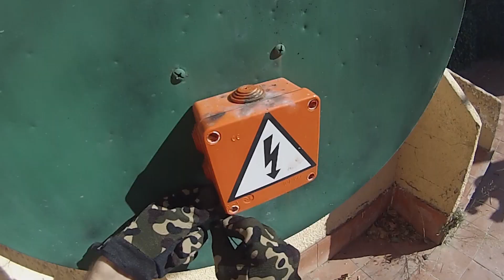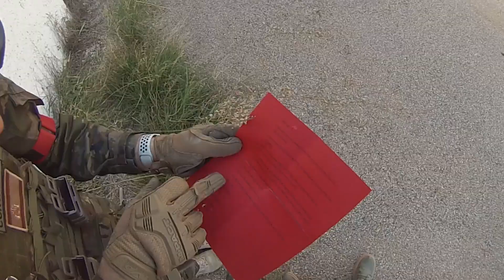MISIONES AIRSOFT LA GUARIDA 2.0 Explosivos Coberturas Juego en Equipo y Diversion!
Que pasa Gamusinos!!
Empieza a leer que esto es igual de importante que el video, aqui tienes un poco de informacion sobre lo que hago en mis diferente canales y mas cositas que te puedan interesar, asi que aprovecha y cotillea!!

Durante la semana hago stream en Twitch, Tiktok y aqui en YouTube, te animo que te pases un dia y podamos conocernos!

Acuerdate de dejar un like y un comentario de que te ha parecido el video.
Os dejo la redes para que le deis apoyito del bueno!

Aqui te dejo el enlace a mi tienda de confianza, te esperara David tras el mostrador, un chico bastante simpatico que estara encantado de enseñarte sus conocimientos y aconsejarte de la mejor manera posible.

¡Muchas gracias por el apoyo y nos vemos en el proximo video!